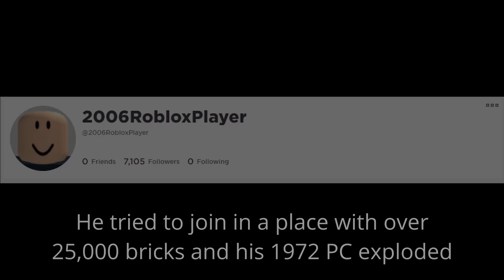Roblox players who passed away